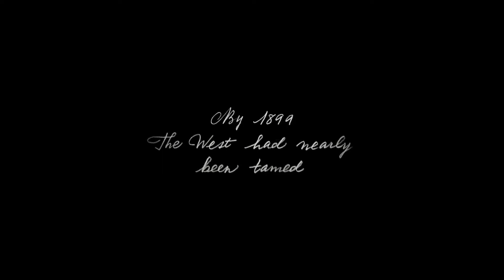Red Dead Redemption 2 - Official Trailer 3 - PS4 & Xbox One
Coming October 26, 2018 to PlayStation 4 and Xbox One.

Follow KWC for more!